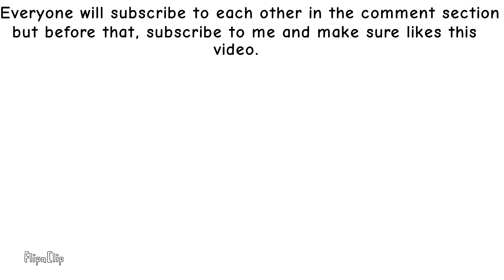Everyone will subscribe to each other in the comment section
Then you all can gain a community tab, and get lots of views.

Credit to various users for the idea!